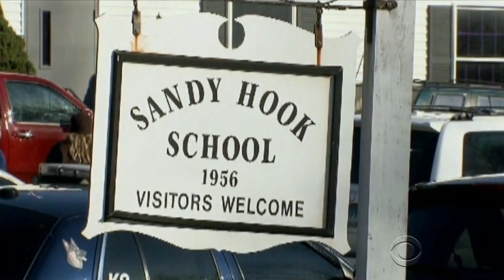Gun control on the ballot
Gun rights advocates continuously frustrated with Congress have hope. This November, at least one state is giving voters a say on expanding background checks. Julianna Goldman has more.